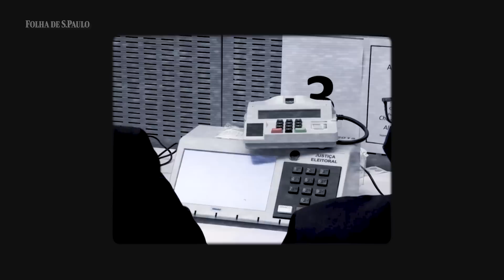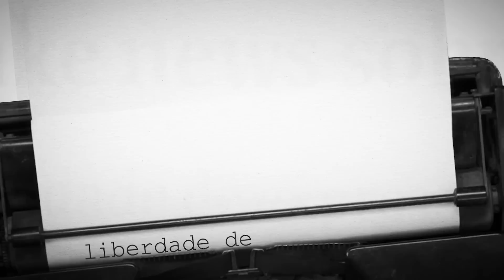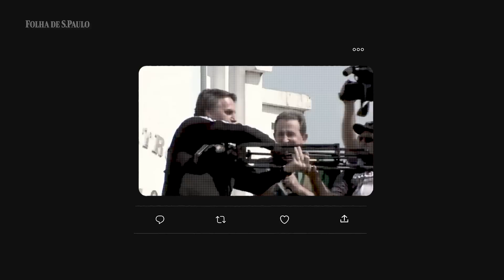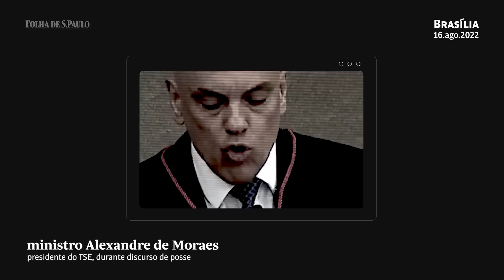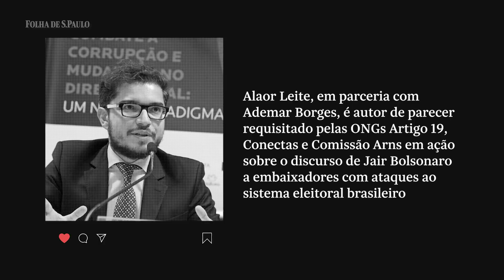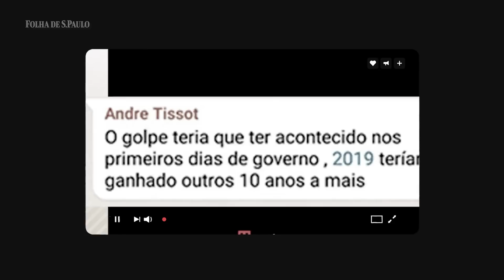Bolsonaro pode cometer crime ao impor condição para derrota, diz professor | LIBERDADE DE EXPRESSÃO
Não é preciso esperar para ver qual a conduta de Jair Bolsonaro (PL) diante de uma eventual derrota na eleição para saber se ele comete crime contra o Estado de Direito.

Para Alaor Leite, professor de direito penal da Universidade Humboldt (Alemanha), o fato de o presidente ter imposto condições para aceitar o resultado, em meio a uma campanha de desinformação contra o sistema eleitoral, é suficiente para que seja investigado por eventual enquadramento no Código Penal.

Incluído no ano passado pela legislação que substituiu a Lei de Segurança Nacional, o artigo 359-L prevê reclusão de quatro a oito anos para quem "tentar, com emprego de violência ou grave ameaça, abolir o Estado Democrático de Direito, impedindo ou restringindo o exercício dos Poderes constitucionais". (Angela Pinho)